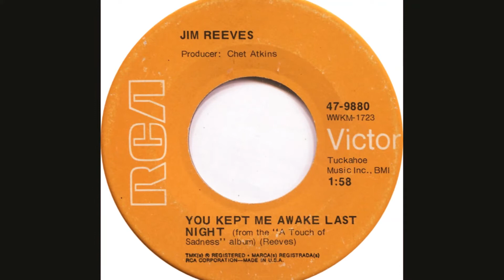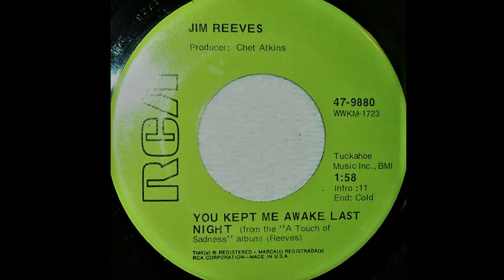Jim Reeves "You Kept Me Awake Last Night" mono vinyl 45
Released as B-Side to "Angels Don't Lie" RCA Victor single 47-9880 in July  1970
Released on the 1968 RCA Victor album "A Touch of Sadness" with new overdubs, and originally released in  unorchestrated version on the 1963 RCA Camden album "Good 'n' Country"